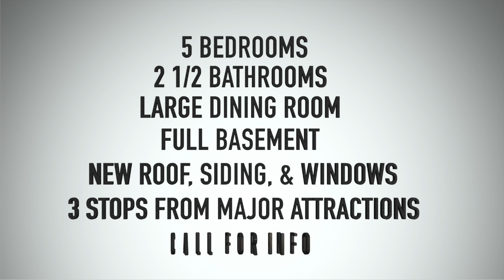Casandra Properties: 299 Tompkins Ave, Staten Island NY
Situated in the heart of Staten Island’s booming North Shore, this large one family detached colonial features 5 bedrooms, 2 1/2 bathrooms, large dinning room, living room, and sitting area with 3 beautifully decorative fireplaces.

This property is located in Clifton, an older waterfront neighborhood, facing east of the upper New York Bay.  The SIRR Clifton station is three stops from the Staten Island Ferry @ St. George, and home to the Boroughs biggest attractions such as Empire Outlets, The New York Wheel, Richmond County Bank Ballpark, and historic Snug Harbor Cultural Center.   Call for pricing and for more information.